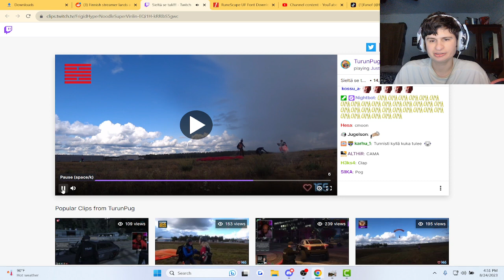Fanof Reacts to finnish streaming landing parachute jump